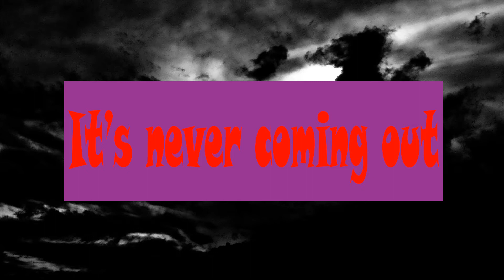The Link Commercial (From A Zelda Comic Dub)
This is my favorite fake commercial on my parody dub of a real Zelda comic. Be sure to check out my parody, The Origins of Vaati & Linebeck. These are my levels from SMM1, 2, and Mega Man Maker.

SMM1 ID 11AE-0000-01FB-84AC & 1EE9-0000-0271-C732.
SMM2 ID JPQ-DFM-LQG.

Mega Man Maker CHESS ARENA & YOSHIS ISLAND SNES 6-8 REMIX.

Utopia P1 and its following parts on Utopian Studios.